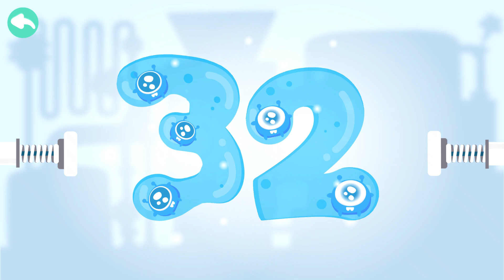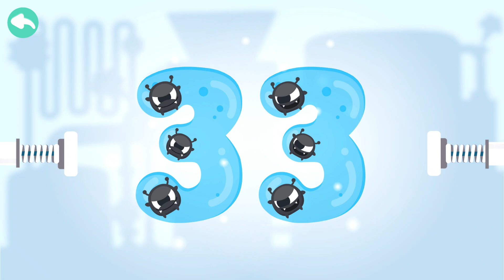CandyBots 123 Numbers - Learn to Count Numbers from 31 to 40 in English | CandyBots Games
Numbers 31 to 40: reading, counting and math!
Learn reading the 123s, count the numbers to all the way to the double digits, and get preschoolers to be brilliantly familiar with numbers from 31 to 40  and math them!

TIMESTAMPS:
00:00 - Intro
00:28 - Number 31
02:12 - Number 32
03:47 - Number 33
05:44 - Number 34
07:41 - Number 35
09:44 - Number 36
11:36 - Number 37
13:28 - Number 38
15:14 - Number 39
17:10 - Number 40

FEATURES:
- 100 numeric friends with iconic candy characters that toddlers adore!
- Numbers 1 to 100: reading, counting and math!
- Fun puzzles: The magic of matching puzzles will unlock the imagination - with simple tapping and dragging gameplay.
- Educational story clips: Kids will be treated to funny cartoons that help them to review, count and remember all the numerals.
- Pronounce the 123s with phonics: Clear English voice-over in child voice makes learning math easy.

Ready to counting the numbers 123 genius within the baby kids before kindergarten?

COUNTING THE NUMBERS & MATH LEARNING GAME THE FUN WAY:
CandyBots Numbers 123 Kids Fun is a magical game to learn the 123s for genius kids, count the numbers to all the way to the double digits, learn to trace from 0 to 9 colorful numbers with candy baby bots so easy and get toddlers and preschoolers to be brilliantly familiar with numbers and learning math 1 + 2 =3!

Teach your kids reading, tracing and writing numbers and practice matching when playing.

Babies love to play, and 123 Number Counting is made fun with genius tracing toddlers games and funny cartoon clips!

Learning basic addition math is also easy with stimulating matching colorful games coupled with reading English and memorize numbers sound.

Perfect education game for preschoolers, toddlers and kindergarten kids to learn counting 1 - 100 and practice math 1 + 2 = 3

123 Numbers is packed with fun learning games for little kids - funny game:
- Numbers 1 to 6 are absolutely free. Kids will love to learn more numbers sounds and shapes, guaranteed!
- Numbers Tracing: Learn the shapes of numbers with this colorful beginner’s mini-game.
- Numbers Counting: many numbers in a sequence and kids fill in the blank to complete the sequence.
- Number Matching and Math: Kids will recognize the a number and drag into the blank to finish math adding 1+2=3.
- 100 numeric jelly friends with iconic candy characters that toddlers adore!
- Fun puzzles: The magic of matching puzzles will unlock the imagination game-play for preschoolers.
- Best games to learn numbers for little boys and girls
- No ads! Children can safely play.